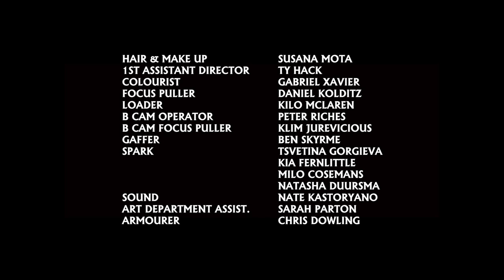Luger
Tom is in for a surprise when he meets his elderly grandfather's two carers. Not only do they appear to be at war but when he discovers a mysterious object in the kitchen things take a dark turn.

With Lolly Adefope, Ellie White and Jack Whitehall.

Directed by Freddie Waters
Written by Freddy Syborn
Produced by Gina Lyons and Saima Ferdows
Edited by Rachael Spann
Cinematography by Seppe Van Grieken